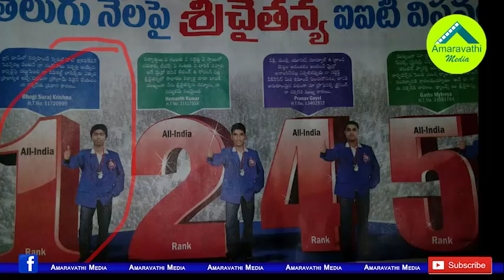జగన్ సంచలన నిర్ణయం..ఆ రెండు విద్యాసంస్థలే టార్గెట్..!| CM Jagan Shocking decision on Private Schools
Watch the video to know CM YS Jagan Mohan Reddy's sensational decision on Private educational institutes.